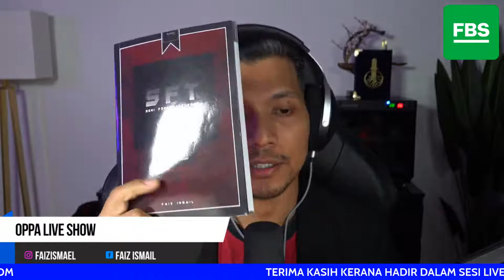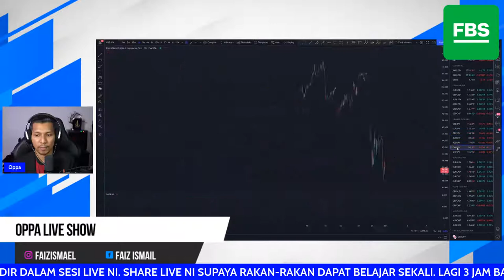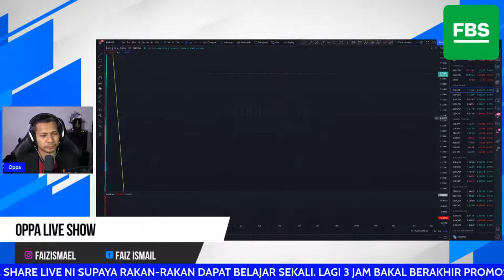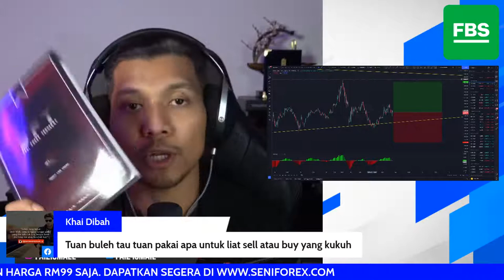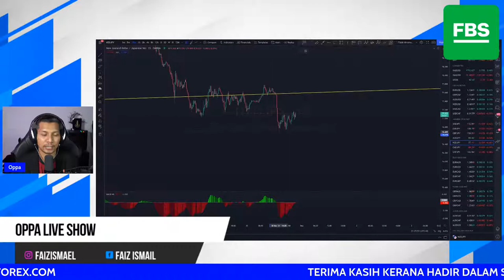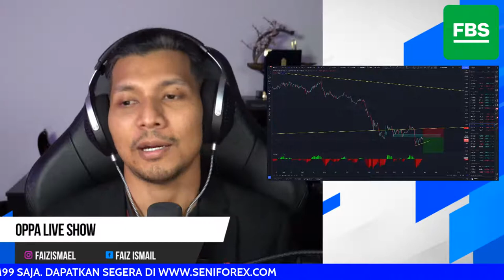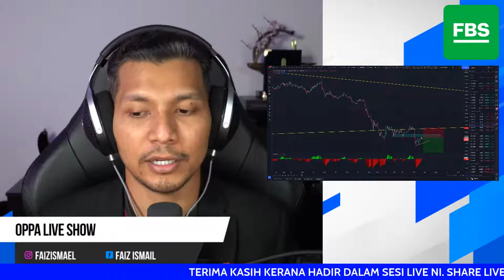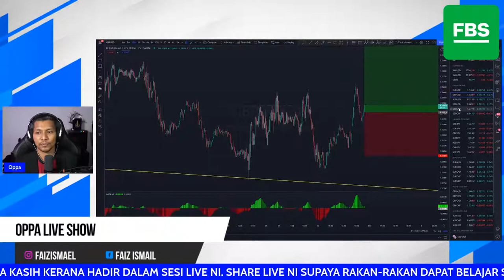LIVE Trade Santai. Ada Setup Kita Entri Takda Setup Kita Dok Tepi